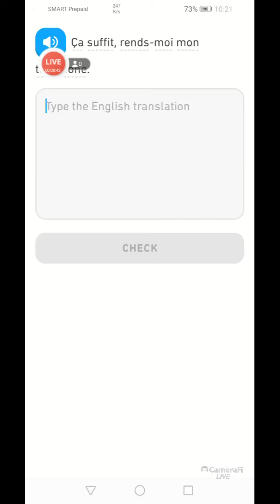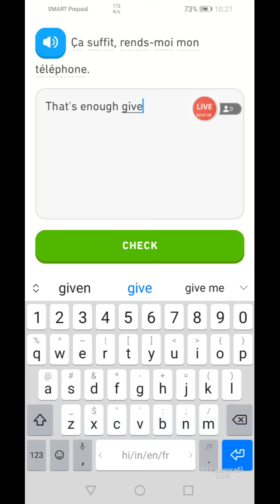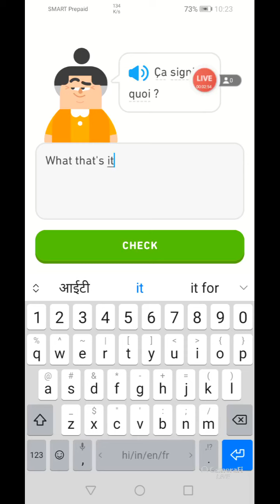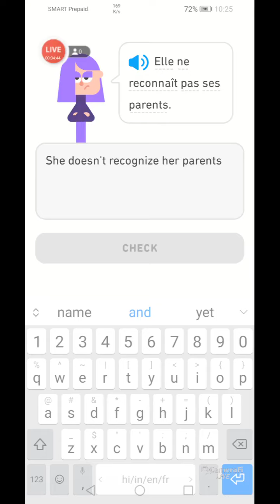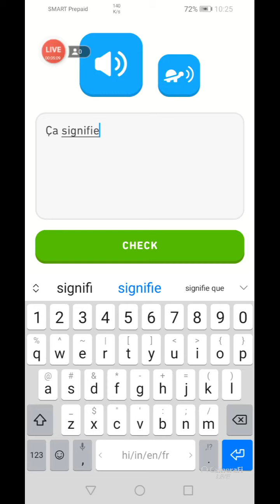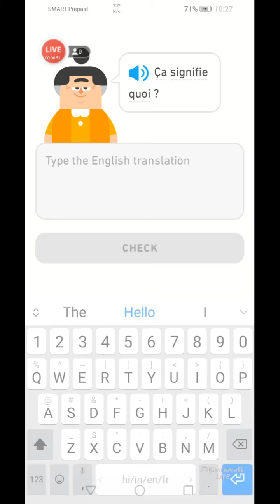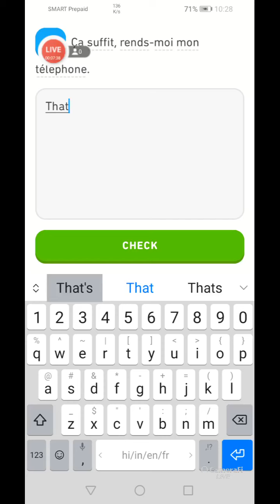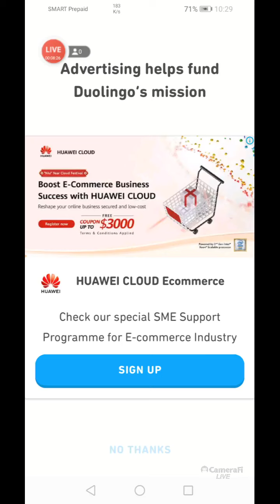Solving Duolingo puzzles community 1-5 minutes date4 15 2021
Translation Duolingo, check point, French-English/English-French

Join my,
Duolingo English for French speaker:

If you are on smartphone or tablet:
1. download the Duolingo app and open it up.
2. Press Get started. Then select English
3. Set your daily goal and continue (you can change this later).
4. Create a profile:
- On Android, press the menu icon at the top right corner and press create a profile.
-On ios, press Profile in the top left corner and press create a profile.
5. Type in your Name, email and password, then press create.
6. Go to your profile and press progress sharing.
7. Type in your classroom code: BBPZXK
8. Press Join class.

Join my,
Duolingo French for English speaker:

1. download the Duolingo app and open it up.
2. Press Get started. Then select French
3. Set your daily goal and continue (you can change this later).
4. Create a profile:
5. Type in your Name, email and password, then press create.
6. Go to your profile and press progress sharing.
7. Type in your classroom code: XYUHAV
8. Press Join class.

Daily French for English speakers Practice Questions and Answers solving duolingo puzzles✔
No purchase needed French for english speakers TV,
ESID EDUCATIONS LIVE is a free Channel for English learners to learn French.
You will find free French senteces constructions learn through stories. Thousands of French Videos are waiting for you. They will help you learn French.